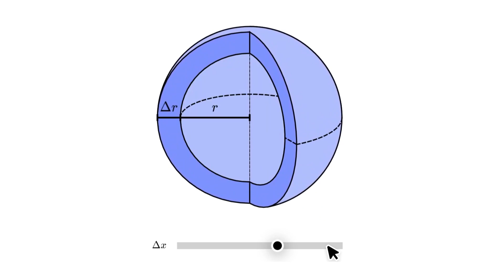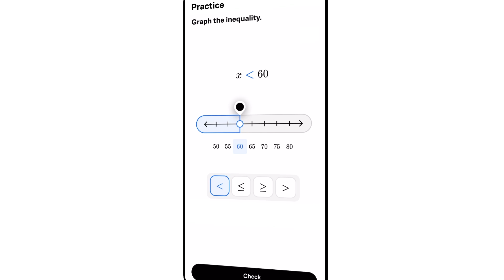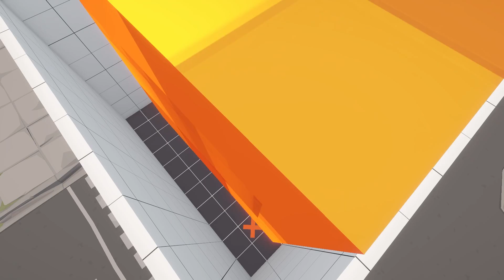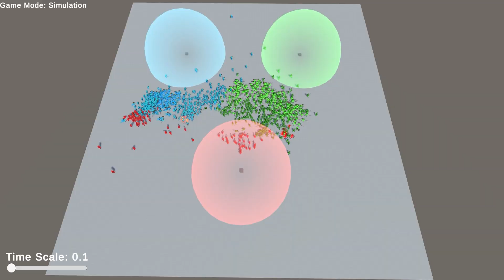AI Learns to ESCAPE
To try everything Brilliant has to offer—free—for a full 30 days, .

Time Codes:
0:00 – Intro
0:26 – Level 1
3:45 – Level 2
7:10 – Level 3
8:00 – Level 4
10:37 – Level 5